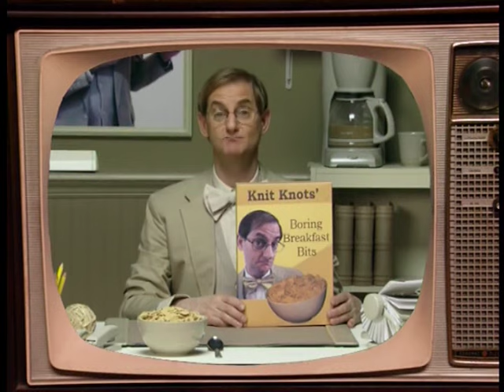Imagination Movers Pilot